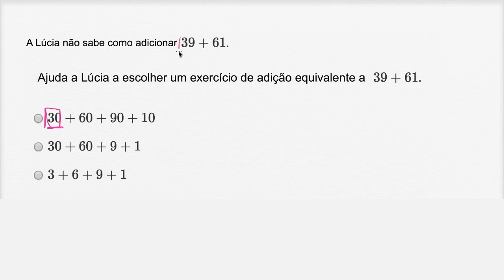Decompor exercícios de adição com 2 algarismos - Khan Academy em português (2º ano)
Vídeo original: Breaking apart 2-digit addition problems